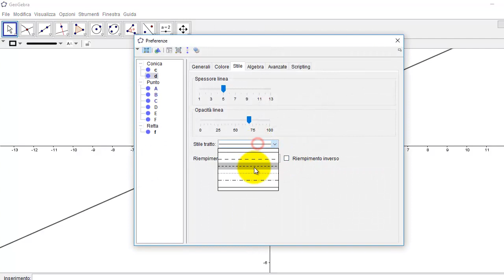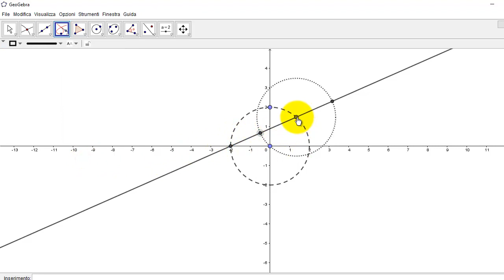La lumaca di Pascal